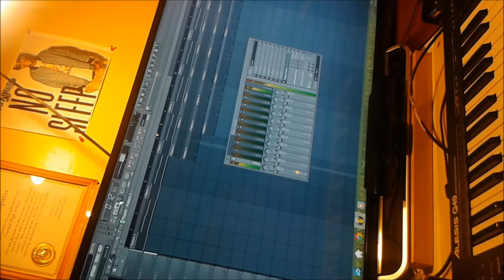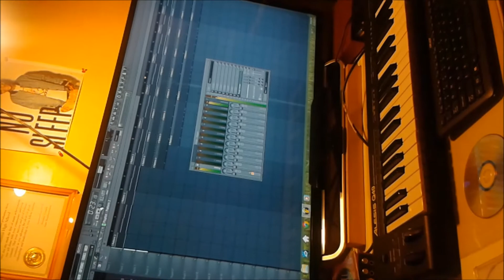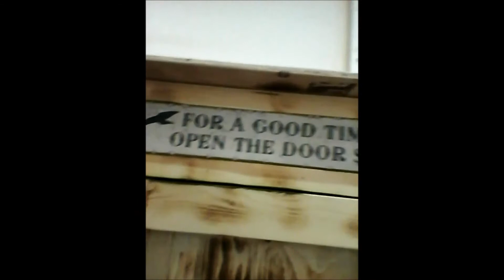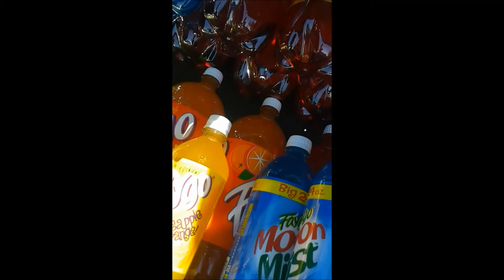Caligreen's Road Trip